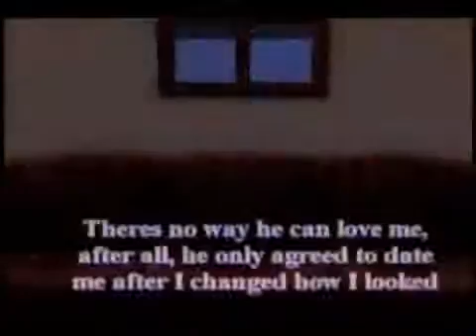Such Is Life Episodes 3 and 4